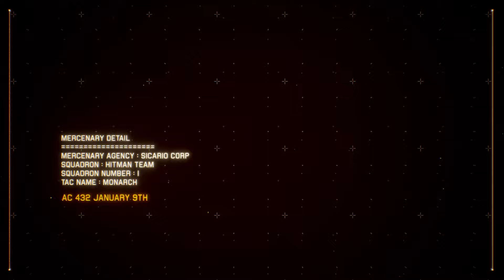Project Wingman Part 1 - Another Day on the Job - CharacterSelect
The life of a mercenary is easy. Pre-flight the plane, attend the briefing, wait for clearance for take off, double check all systems, FIVE MINUTES OF COMBAT, landing, debriefing, chow.

Your Mercenary Pilots are:
Dave - TAC Monarch
Matt - TAC Prez